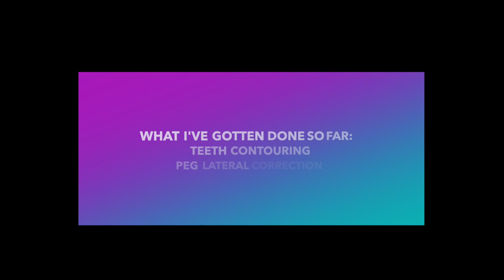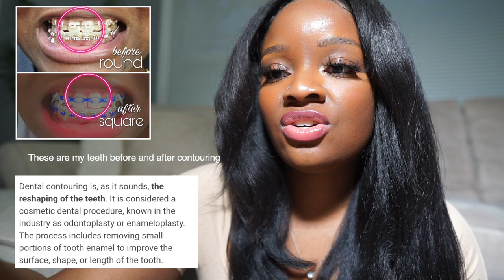Adult Braces Journey |Final Update - Getting my braces off, Retainer, Peg Laterals, Ceramic Braces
Hey guys! 👋🏾 In today's video I chat with you guys about my experience with getting my braces off as well as why it took so long for me to make this video. I hope you enjoy xoxo

♡ Links to items mentioned ♡:
♡ Retainer case
♡ Retainer cleaning tablets

♡ Poshmark: @uwontkamariwill

Thank you guys so much for your love and support on my channel. I appreciate all the likes, comments, and subscriptions. ❤

We made it to 1k!!! Thank you guys so much! This helps and motivates me to keep going. 😊

Filming equipment details:
♡ Camera (Sony A5100)
♡ Ring light
♡ Handheld tripod
♡ Selfie Tripod
♡ SD Card

Quick about me ☆ :
☆ Age: 28
☆ Height: 5'5 and a quarter (put some respect on the quarter lol)
☆ Race: Black✊🏾 (& Proud!)
☆ Location: Suburbs of Chicago